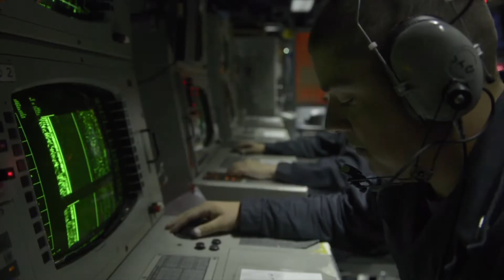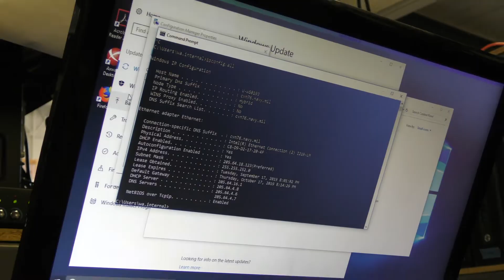Driving Cyber Resiliency for the Fleet // Cybersecurity Awareness Month 2019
It's NAVWAR's job and one of our strategic objectives, to drive cyber resiliency for the U.S. Navy.